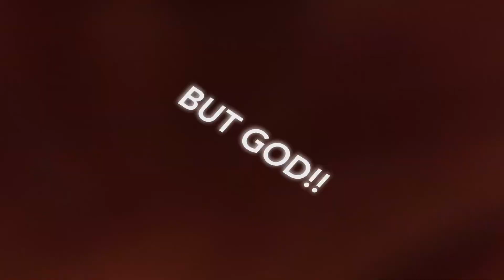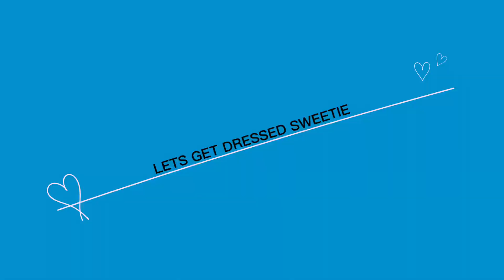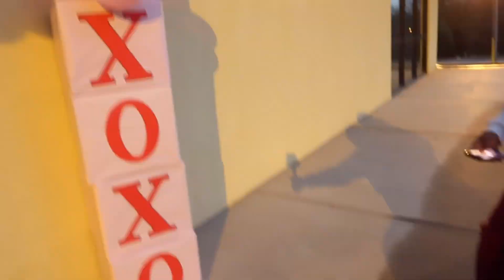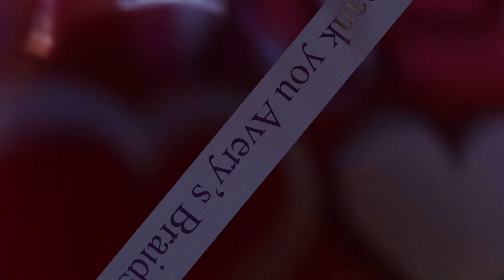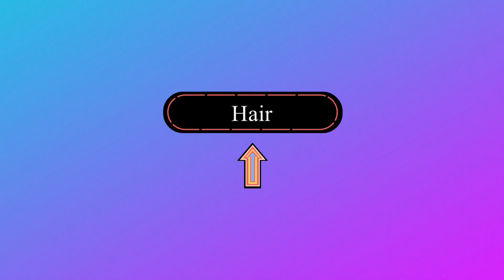Spend the day with us. Kami cries A lot /V-day gift pick up /new bubble bath sensory toys🙏🏾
Spend the day with us (evening) Mommy wakes up very aggravated Wanting the kids to help around the house. Kami wakes up in a crying mood ready to take off her AFO’s. Come with us as we go pick up our valentines gift from Avery Braids and Beauty (Tamica Wright-Wright) where Jamia and Mommy get their hair done. Mommy is super excited because she and Kami gets to put on their rain boots and splash in a water puddle AND she has brought new water sensory toys for Kami to try during bath time. Kami gets her hair done which made no sense because mommy could not keep her out of the water during bath time. We had such a exciting day!

Always remember. BUT GOD!

Love is the power of redemption, you just keep loving and loving people even though they are miss treating you. Just keep loving them and by the power of your love they will break down under the load.   (Martin Luther king Junior love your enemies speech)

Family over everything.

BUT GOD!